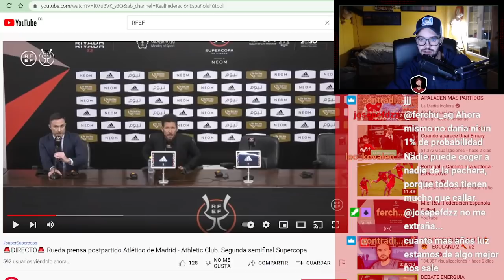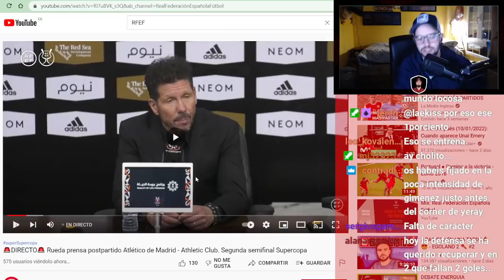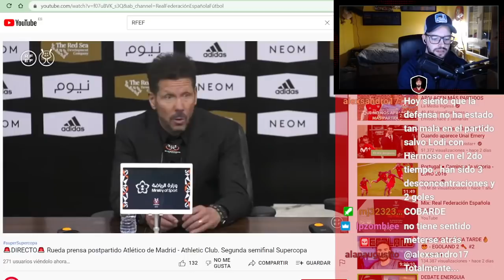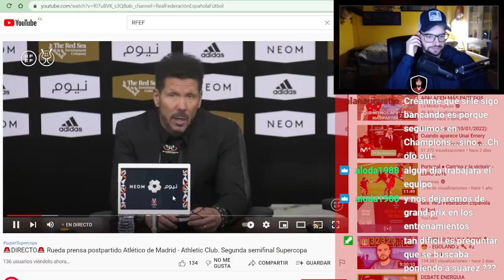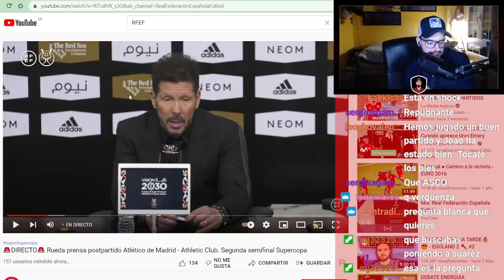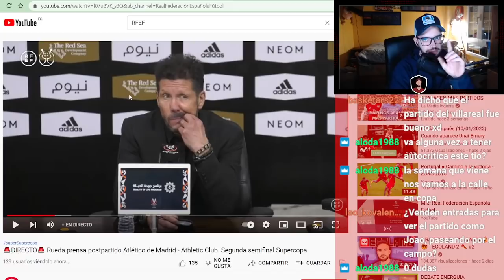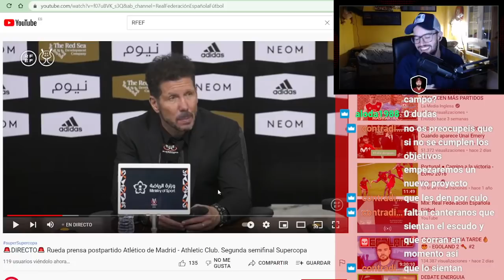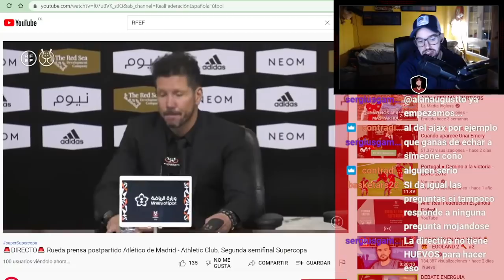SIMEONE HABLA DE LOS ERRORES DEFENSIVOS, DE JOAO FELIX Y DE LA DERROTA vs ATHLETIC CLUB